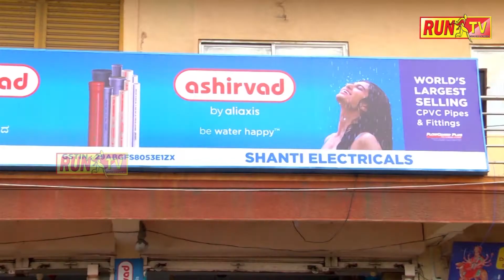ಸೀಮಂತದ ಸಡಗರದಲ್ಲಿ ಮೇಘನಾ ಸರ್ಜಾ:MEGHANA RAJ BABY SHOWER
ಸೀಮಂತದ ಸಡಗರದಲ್ಲಿ ಮೇಘನಾ ಸರ್ಜಾ